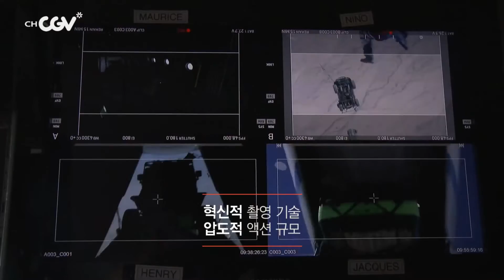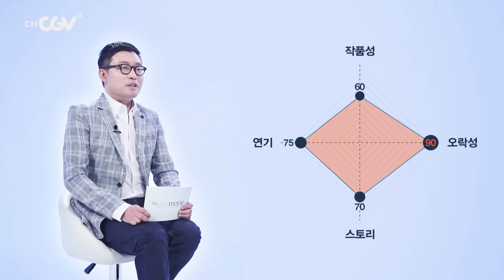thegoodmovie [분노의 질주 더 세븐] 폴 워커가 도달한 진정한 피니시 라인 170501 EP.30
폴 워커가 도달한 진정한 피니시 라인

민규동, 주성철의 좋은 영화를 보는 시간
더 굿 무비 분노의 질주: 더 세븐
5/1(월) 밤 10시 30분